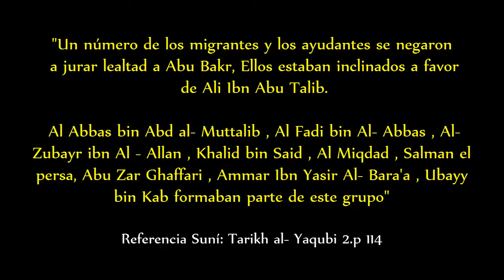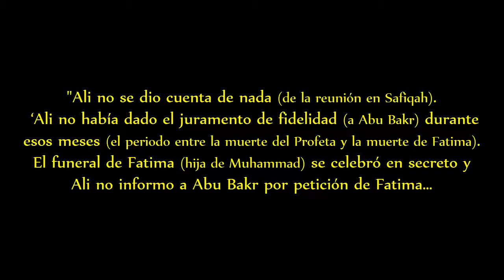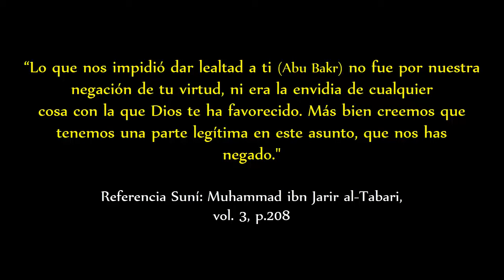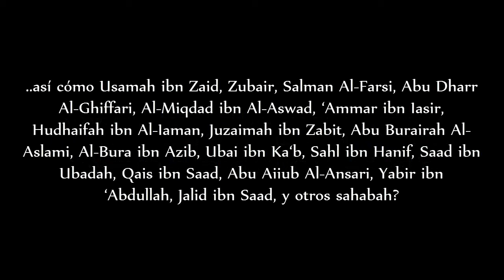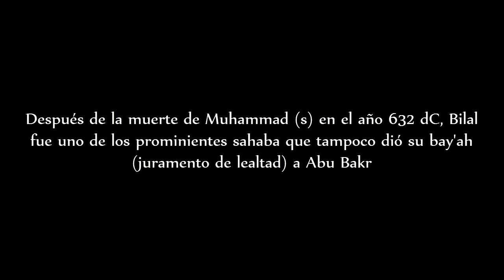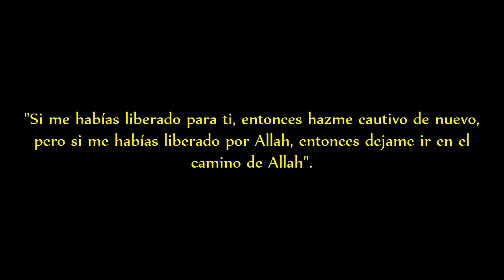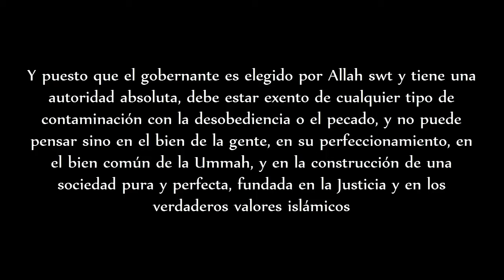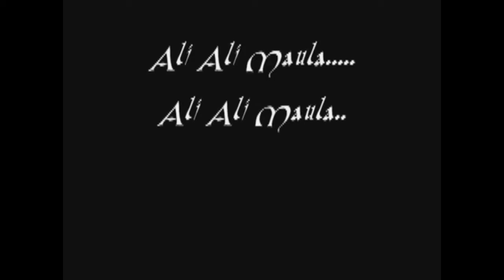¿Quién era Abu Bakr? 2. ¿Bay'ah de los Sahabah a Abu Bakr?